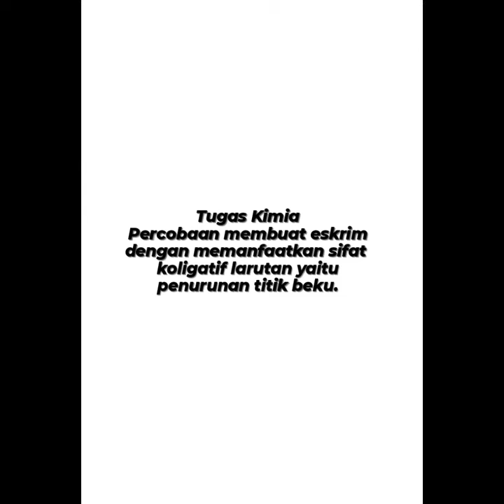PRAKTIKUM SIFAT KOLIGATIF LARUTAN (PENURUNAN TITIK BEKU PADA PEMBUATAN ES KRIM)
Tugas Praktikum Kimia Membuat Es Krim Menggunakan Sifat Koligatif Larutan